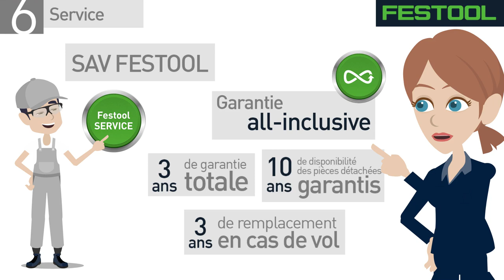Séquence 6- 10 BONNES RAISONS - FESTOOL